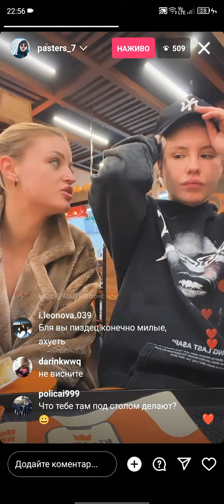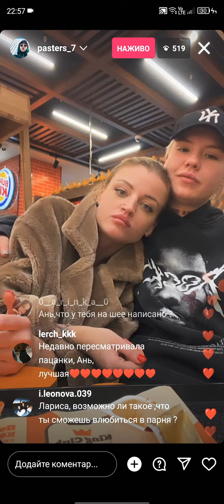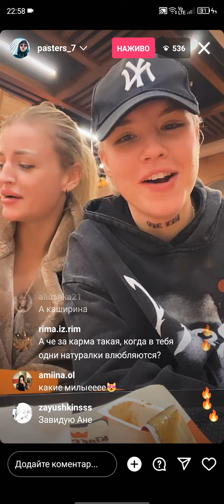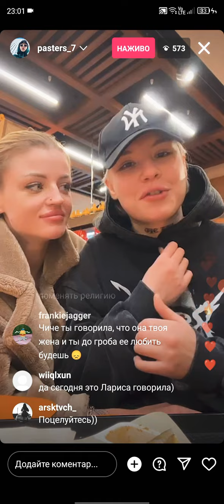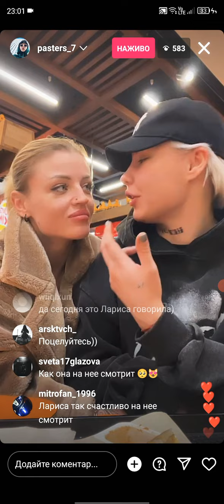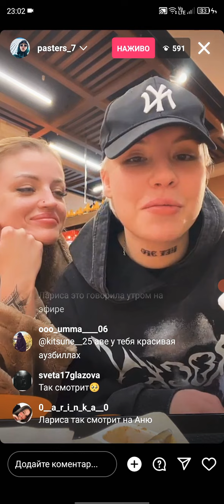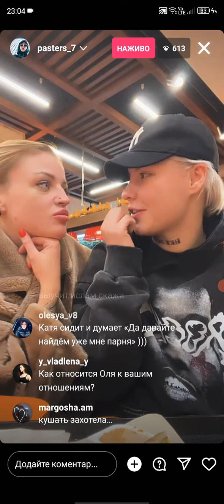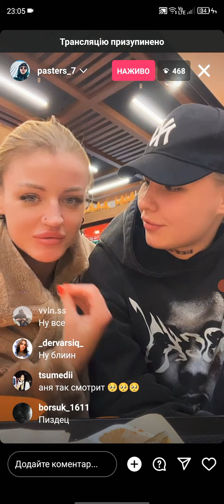Аня Горохова и Лариса Кравцова. Эфир. 29.11.22.